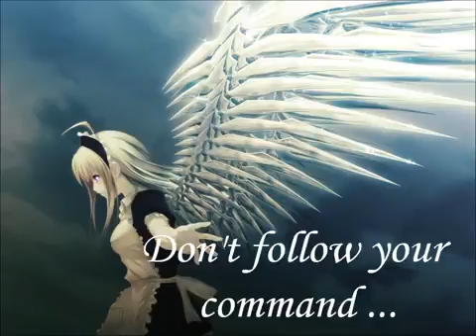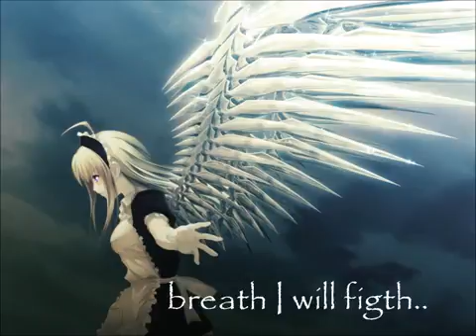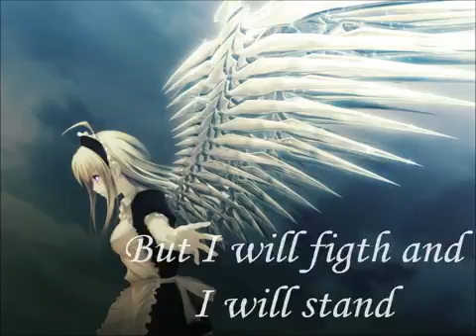Nightcore Angel of Darkness|lieblings lied|Miraculous fan|:-D